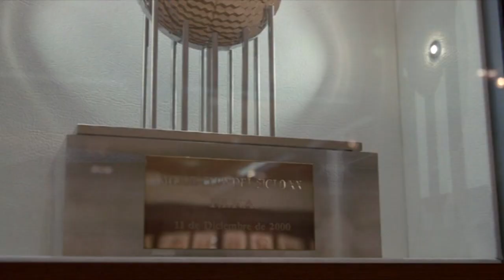Salvados - Florentino Pérez: "A mí siempre me han tratado muy bien en Barcelona" (3/11)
El presidente del Real Madrid lleva a Jordi Évole al palco de autoridades del Santiago Bernabéu. Allí, le enseña la sala del equipo contrario y la sala de trofeos. El presidente del Real Madrid asegura que a él siempre le han tratado bien en Barcelona, desde Joan Gaspart hasta Laporta. A continuación, van a la sala de trofeos, donde Florentino le enseña a Jordi la extensa colección de Copas de Europa de fútbol y baloncesto de su equipo.